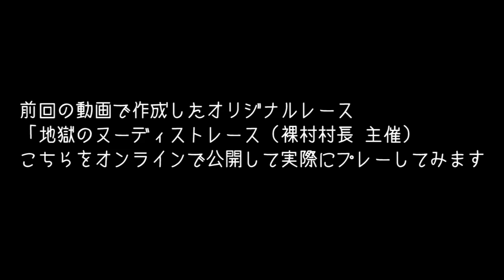GTA5 オンライン クリエイターで作成したオリジナルレースを公開してみた 「地獄のヌーディストレース」 GTA Online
今回は日本版GTAオンラインで新たに追加された機能「クリエイター」を使って、
作成したオリジナルレース「地獄のヌーディストレース」を公開してみました。